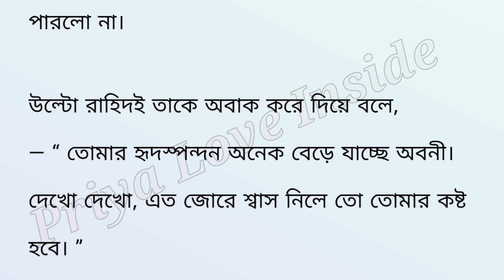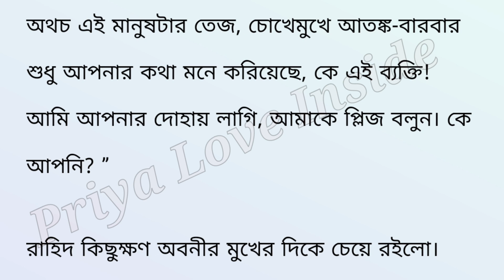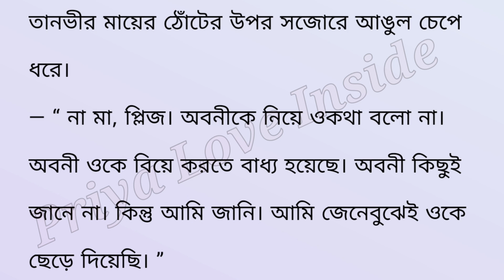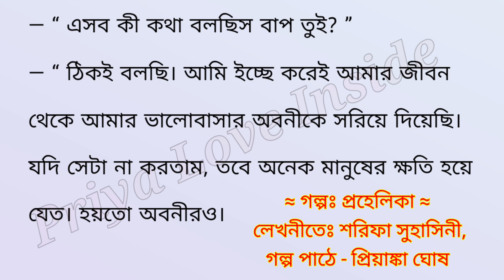নতুন বউ শ্বশুর বাড়িতে যাওয়ার সময় স্বামীর আসল পরিচয় শুনে চমকে গেল 😱